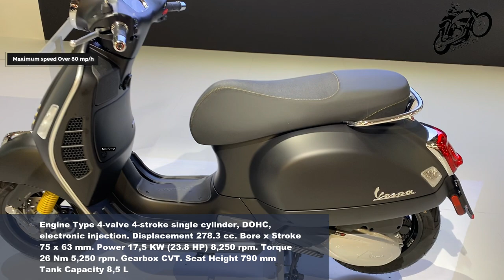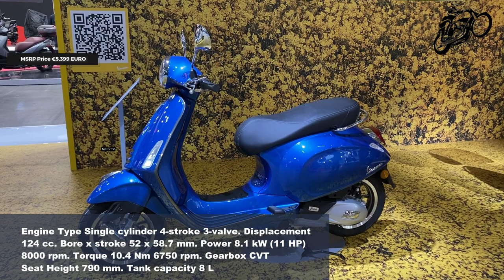8 New Vespa Scooters Of Yea | Classic Scooters You can Buy Today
Hello friends. In this video we show you 8 new Vespa classic scooters, rate and enjoy lovers 😍🥰😘😁😄😃

These Bikes Presented Vive La Moto 2022 ✈️ 😄😃

Stay with us so as not to miss the newest motorcycles, we work for you almost every day. good luck! 🥰😍

00:00 2022 Vespa 946 Christian Dior 125i
Engine Type Single cylinder, 4-stroke, 3 valve, electronic injection, Air cooling. Displacement 124 cc.
Power 8,3 KW (11,3 HP) 8500 rpm.
Tank capacity 8 L
Maximum speed Over 60 mp/h

1:12 2022 Vespa Elletrica MSRP Price €6,999 EURO
POWER UNIT Piaggio Group.
CONTINUOUS POWER 3.6 kW
PEAK POWER 4 kW.
TORQUE 200 Nm (at the wheel)
BATTERY VOLTAGE 48.1 V.
BATTERY CAPACITY 86.4 Ah.
BATTERY ENERGY 4.2 kWh.
CHARGING TIME 4 h.
MAXIMUM SPEED 70 km / h.
BATTERY WEIGHT 25 kg.
ENERGY RECOVERY Yes BRAKING SYSTEM Combined braking.
SEAT HEIGHT 790 mm.
WEIGHT (WITH BATTERY) 130 kg.
Maximum speed Over 43 mp/h

2:20 2022 Vespa GTS 300 HPE ABS-ASR MSRP Price €6,999 EURO
Engine Type single cylinder, 4 stroke, 4 valve, SOHC, electronic injection. Displacement 278 cc.
Bore x stroke 75 x 63mm.
Power 17,5 kW (23,8 HP) 8,250 rpm.
Torque 26 Nm 5,250 rpm.
Gearbox CVT.
Tank capacity 8.5 L
Maximum speed Over 80 mp/h

3:44 2022 Vespa GTS Racing Sixties 125 MSRP Price £5,150 GBP
Engine Type Single cylinder, four-stroke, 4 Valves, Liquid cooled. Displacement 124 cc.
Power 10.2 kW (14 HP) 8750 rpm.
Torque 12 Nm 6750 rpm.
Gearbox CVT.
Maximum speed Over 64 mp/h

5:02 2022 Vespa GTS Super Sport 125 MSRP Price £5,500 GBP
Gearbox CVT.
Maximum speed Over 63 mp/h

6:20 2022 Vespa GTS Supertech 300 HPE ABS MSRP Price $7,749 ​USD
Engine Type 4-valve 4-stroke single cylinder, DOHC, electronic injection. Displacement 278.3 cc.
Torque E 26 Nm 5,250 rpm.
Gearbox CVT.

7:32 2022 Vespa Primavera S 125 ABS MSRP Price €5,399 EURO
Engine Type Single cylinder 4-stroke 3-valve.
Power 8.1 kW (11 HP) 8000 rpm.
Torque 10.4 Nm 6750 rpm.
Gearbox CVT.

8:43 2022 Vespa Sprint 125 ABS MSRP Price €4,999 EURO
Engine Type Single cylinder, 4 stroke, 3 valves, air cooled.
Gearbox CVT.
Gearbox CVT.